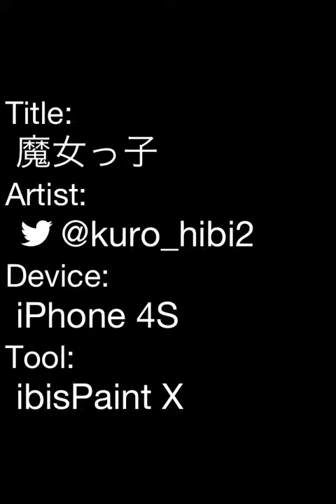魔女っ子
早めのハロウィン